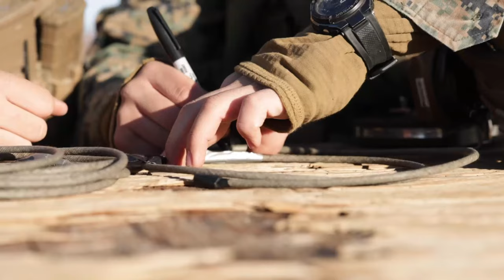3d MLR-TE 3d LCT Demolition Range at Marine Corps Air Ground Combat Center Twentynine Palms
U.S. Marines with 3d Littoral Combat Team, 3d Marine Littoral Regiment, 3d Marine Division, conduct a demolition range during Marine Littoral Regiment Training Exercise (MLR-TE) at Marine Corps Air Ground Combat Center Twentynine Palms, California, Feb. 1, 2023.

MLR-TE 3d LCT Demolition Range
CA, UNITED STATES
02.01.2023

 MLR-TE is a large-scale, service-level exercise designed to train, develop, and experiment with the 3d MLR as part of a Marine Air-Ground Task Force, led by 3d Marine Division, operating as a Stand-in Force across a contested and distributed maritime environment. (U.S. Marine Corps photo by Cpl. Scott Aubuchon)

Film Credits: Video by Cpl. Scott Aubuchon
3rd Marine Division